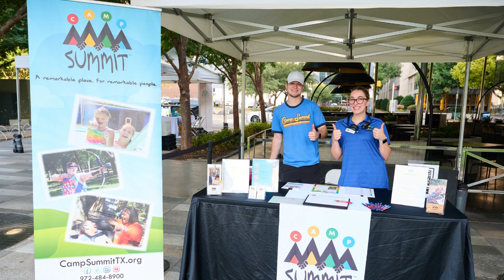Hugapalooza 2023 Recap Video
Thank you to everyone for joining us at Klyde Warren Park in Dallas for our annual Hugapalooza! concert and Special Needs Resource Fair! Enjoy this recap video of a wonderful event!